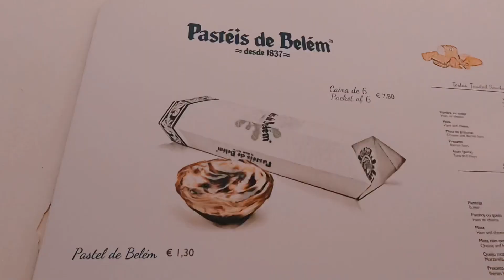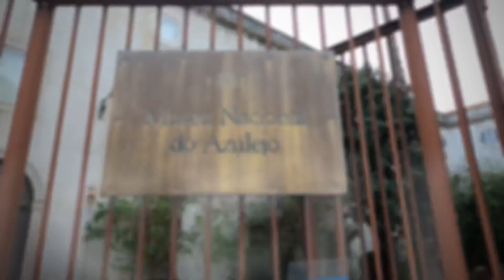Lizbona 2023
Czasami zupełnie niespodziewanie
 wychodzą nam zaskakująco ciekawe wycieczki.
Tak było z weekendowym wypadem do Lizbony.
Zupełnie nieprzygotowana: ani od strony „ Co zobaczyć?” ani od strony „Co jeść?”
Jedyne co sprawdziłam to jaka wystawa jest w muzeum sztuki nowoczesnej - Museu Coleção Berardo. Było na co popatrzeć i nawet to nagrałam ale … kamera się zawiesiła i Jedynym na nią sposobem było sformatowanie karty pamięci ☹️ Musicie więc UWierzyc mi na słowo, że byłam i że  było warto (Picasso, Dali, Worhol to tylko niektirzh wielcy, których prace można tam zobaczyć).
Na Lizbonę warto poświecić kilka dni i wieczorów: to miasto o wielu twarzach z urokliwymi zakamarkami średniowiecznej Alfamy i dyskotekami w okolicy Mostu 25 Kwietnia.
Ja muszę tam jeszcze wrócić, bo nadal nie przejechałam się ani winda Santa Justa ani historycznym tramwajem nr 28.